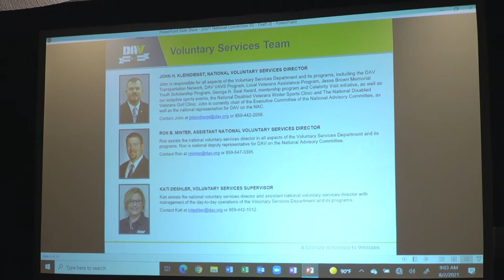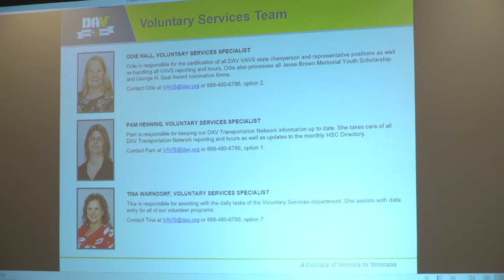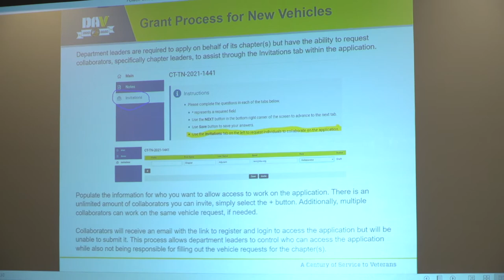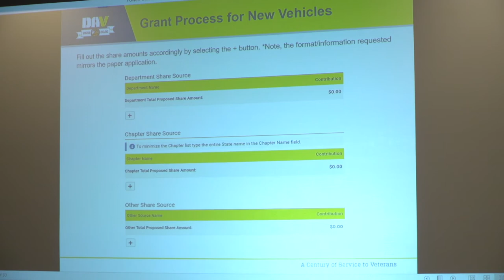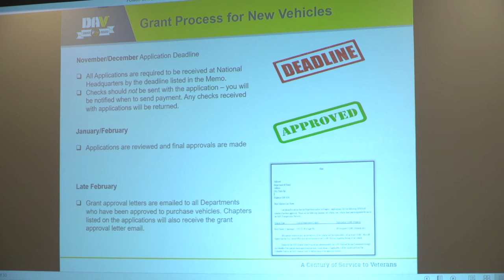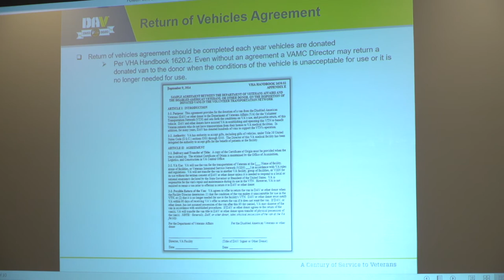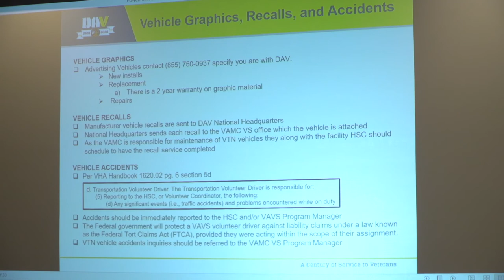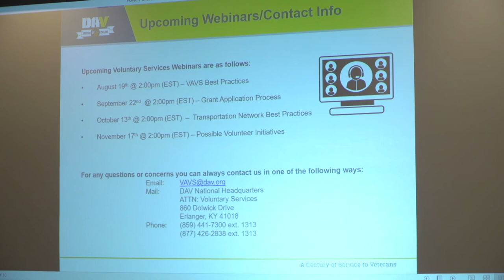DAV Voluntary Services Seminar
DAV's Voluntary Services Seminar at 2021 National Convention in Tampa, FL on Aug.2nd, 2021.